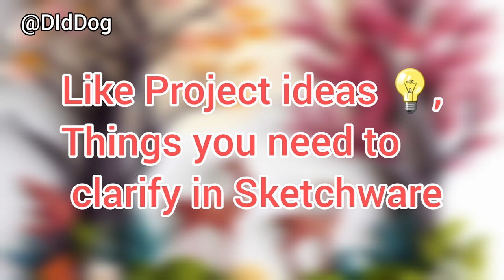A Thanks To All